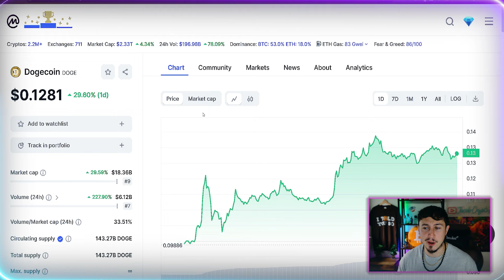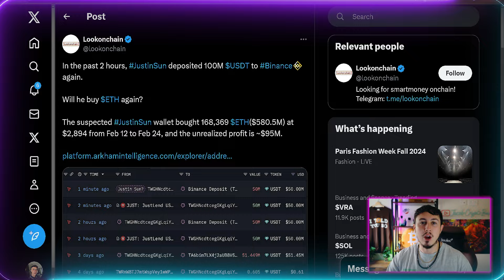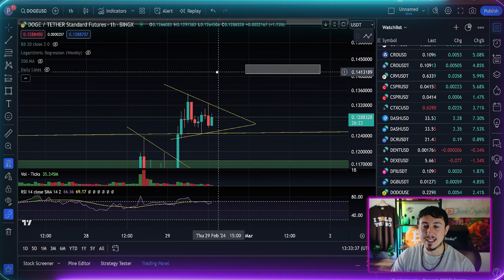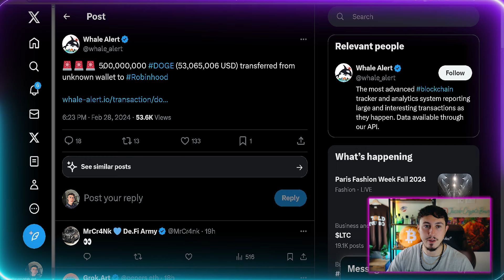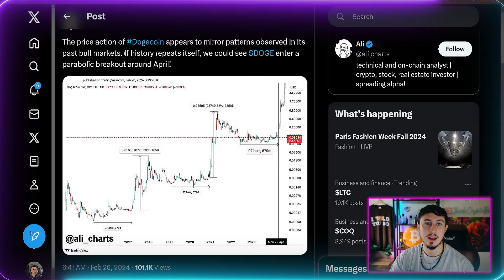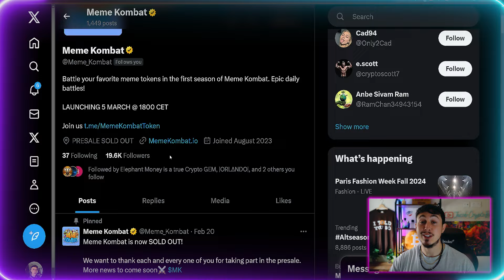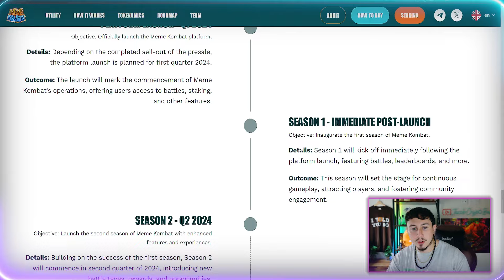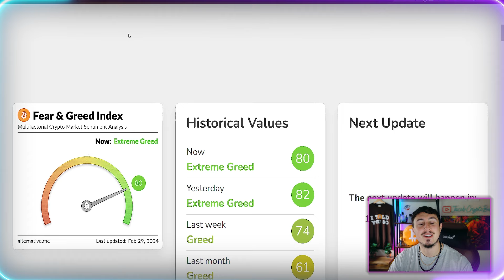DOGECOIN PRICE PREDICTION | DOGE COIN CRYPTO NEWS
👀- No KYC MEXC Exchange Sign Up Link (Up To $15,000 Bonuses!)